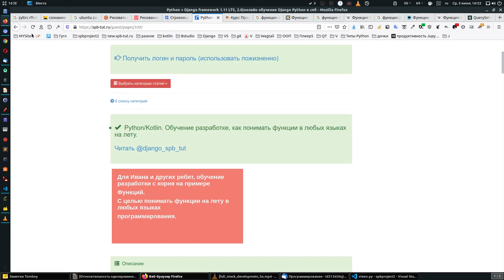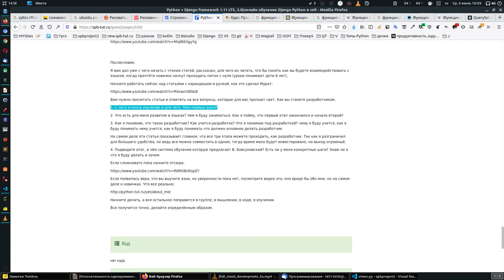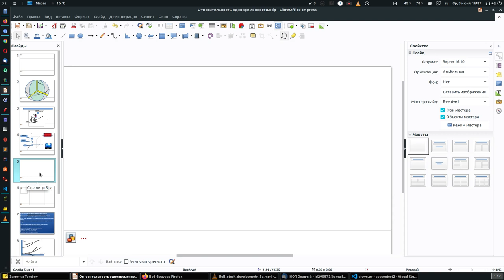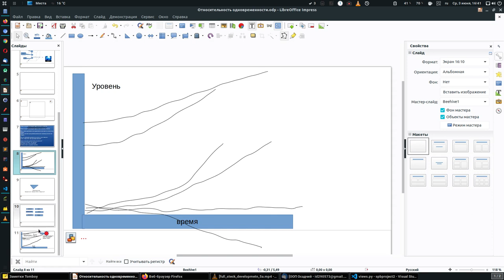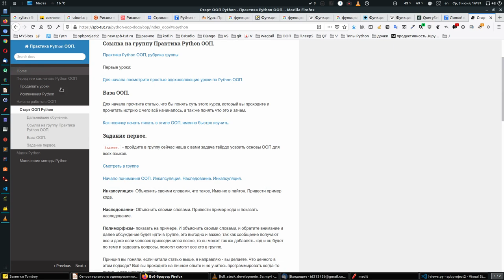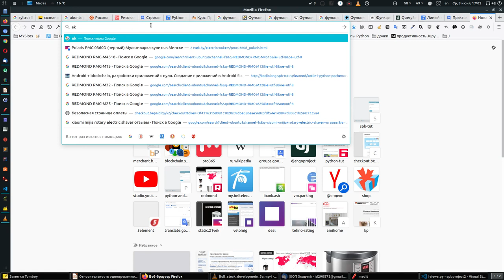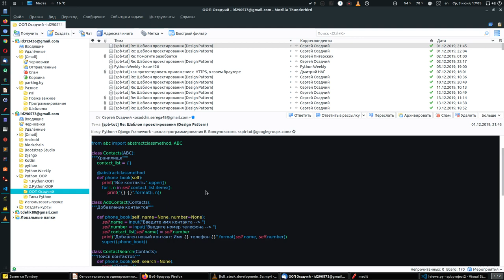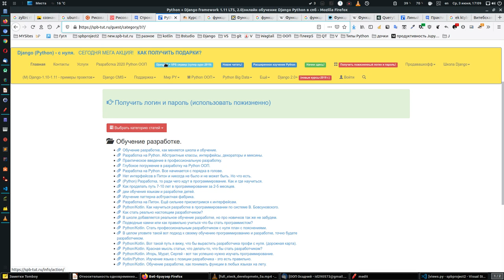Урок 8. Python/Kotlin. Как стать разработчиком ответить себе на вопросы.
Цель прохождения всех 9 уроков ответить на 3 вопроса, с чего я начну,
что я понимаю под развитием навыков программирования
и что такое для меня разработка и обучение разработке, чему я должен научиться?
Для ответа на эти простые вопросы я записал 9 видео уроков, которые дадут представление куда и зачем идти.
Не секрет, что люди идут в программирование, что бы разрабатывать, для новичка все это очень туманно,
так же важно понимать, что обучение программированию может быть разным и только мы лично опрделяем
время сколько нам нужно, какого уровня хотим достичь.
Ответы на эти и многие другие вопросы вы получите в уроках.
Рассмотрите уроки, как начало своего понимания, как вы выстроите свои личные взаимоотношения с
языками программирования, а потом поработайте над статьями скарандашом и листом бумаги и только после этого приступайте к изучению языка.
так будет эффективно.
Весь опыт только практический.

Так как я предполагаю, что статью будут читать и новички кто не в школе, то перечислю.

Обратите внимание пока можно приобрести доступ по старой цене, но цена будет расти,

вот я полагаю так, Новая цена

(пока переношу сроки, но вечно так не будет)

потому что школа поменяется, пока не введена можно купить по старой цене.

С поправкой пока:

Начать нужно с питон джанго( читали статью и поняли почему).

Доступ пожизненный.

Обязательно докупить котлин (отдельная школа)

Доступ пожизненный.

продолжу позже, ведь это технология, а сами приложения нужно писать.

там уже действует новая цена, единственный сайт школы, где доступ на год.

Там тоже много нужно доделывать. Но пока нету часу.

Все получится. Спасибо за доверие.